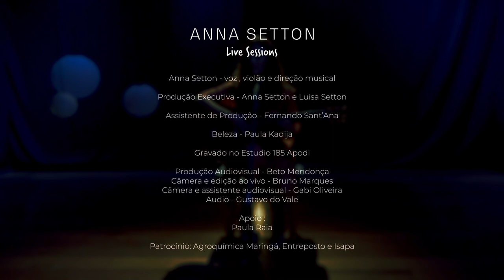Anna Setton - Live Session V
Anna Setton – Live Sessions V

A magia de uma apresentação ao vivo, gravada em estúdio! Confira a série “Anna Setton – Live Sessions” em vídeos exclusivos para o YouTube, com um repertório que passeia pelos maiores hits das lives realizadas por Anna em 2020 e 2021. Clássicos da MPB, canções “lado b”, sempre no formato voz e violão.

Ficha técnica:

Anna Setton - voz , violão e direção musical

Produção Executiva - Anna Setton e Luisa Setton

Assistente de Produção - Fernando Sant'Ana

Beleza - Paula Kadija

Estudio 185

Beto Mendonça
Bruno Marques
Gabi Oliveira
Gustavo Trivela

Apoio :
Paula Raia

Patrocínio: Agroquímica Maringá, Entreposto e Isapa

Administração :
Mauricio Garcia

Gratidão!